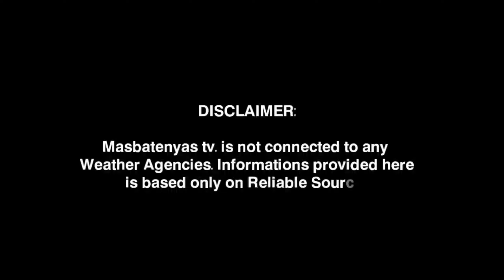BAGYO/LOW PRESSURE AREA UPDATE|FEBRUARY 1,2023 PAGASA WEATHER UPDATE|WEATHER UPDATE TODAY